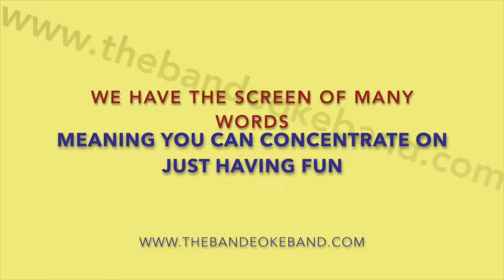The One Hit Wonders - The Bandeoke Band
Bandeoke is your opportunity to ‪#‎releaseyourrockstar‬ to friends and family alike. The One Hit Wonders, available for any event where you absolutely need to party. Still available for many dates in 2016, drop us a line and tell us your plans!